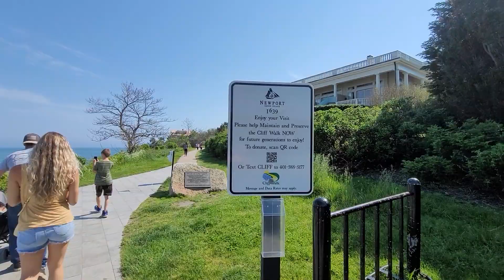Newport, Rhode Island- Cliff Walk & Portsmouth Rail Explorers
We drove up for the weekend with the kids and visited Scott's sister, Gina who at the time was living in Newport, Rhode Island. We walked the Cliff Walk up the coast a bit, and also tried Rail Explorers in Portsmouth which was such a unique experience! I found Rail Explorers when looking up things to do in the area with trains since at the time Bryce was obsessed with trains! At Rail Explorers, you get to ride on pedal powered carts up an old abandoned railway. The day we went was super foggy and humid, so it was tough to see the beautiful views at first until it started to clear up. The kids had a great weekend away!

Song: Lux Inspira- Polarlight